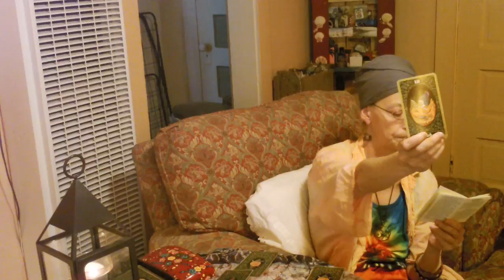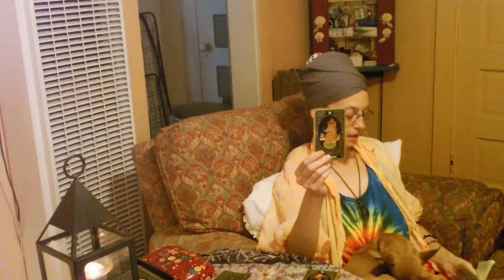Liberation, Justice, Overcoming All Odds! Libra Aug 18 2016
Dharam Kaur is available for ascension readings during this great time of transformation and consciousness shift. If you would like a personal reading please write me at: